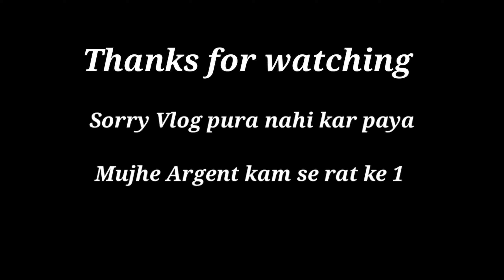12 बजे रात मामा को छोड़कर क्यों पड़ा 😢 क्यों ? kb nainital wala | Daily Vlog | pahadi lifestyle vlog